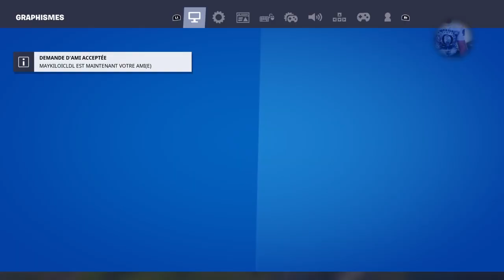Top 3 reprise Fortnite découverte nvlle saison.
Kill quick but no walls protections